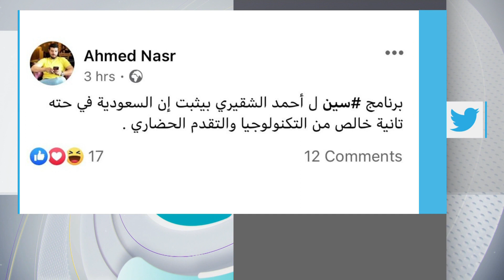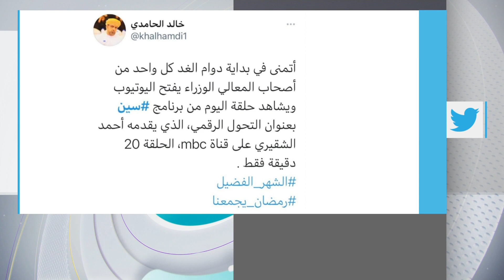ضيفة تفاعلكم جميلة عوض ..و شيماء سبت تتصدر الترند وترد على الانتقادات